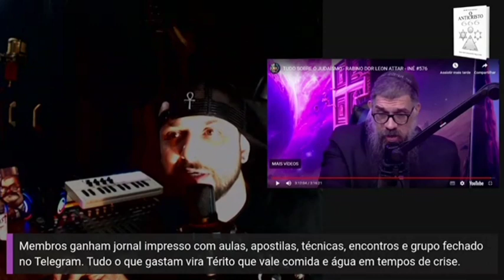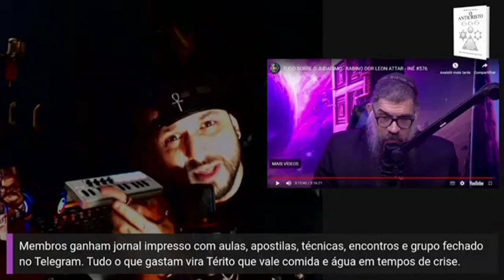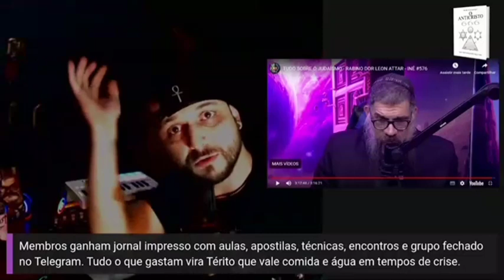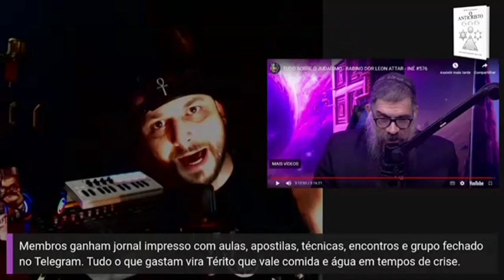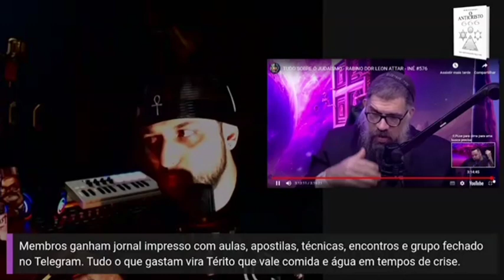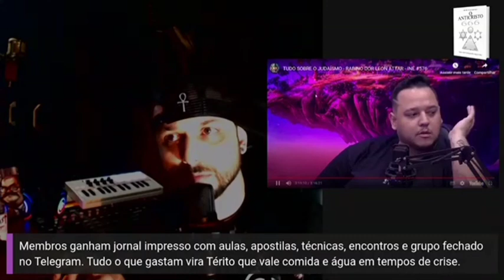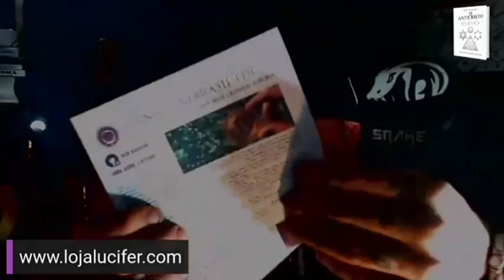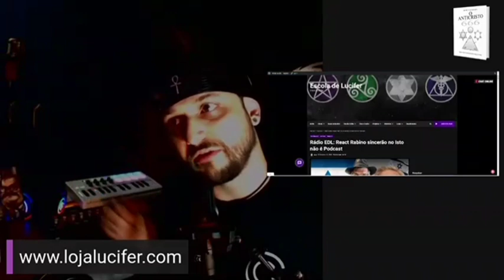Rabino fala sobre debater ideias e não pessoas (Bob Navarro)